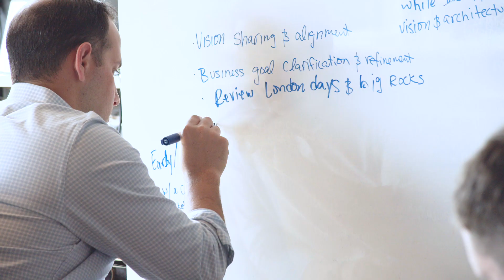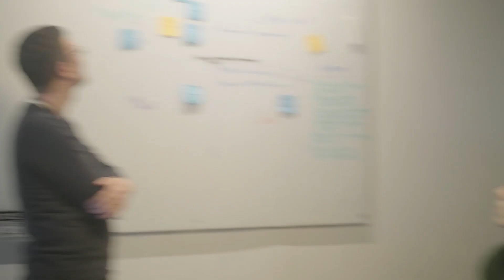Anaplan Engineering: London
As engineers at Anaplan, we’re working on some of the toughest data problems faced by companies around the world every day. Our bold mission allows you to move fast, build, and iterate on products that are changing the way the world does business planning. You'll always be challenged to tackle unique problems that no one is solving yet, with endless opportunities for you to make a real and positive impact on how people work and grow their businesses.